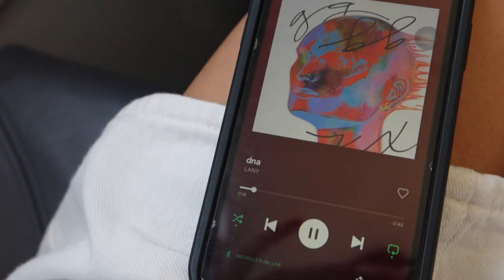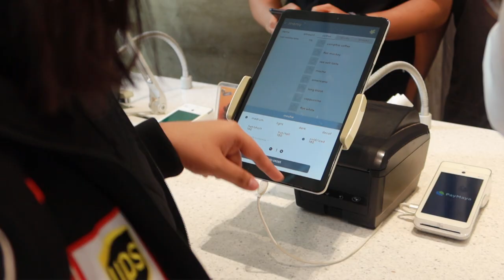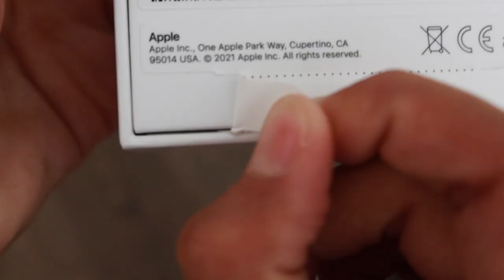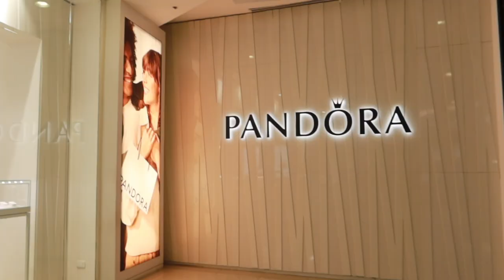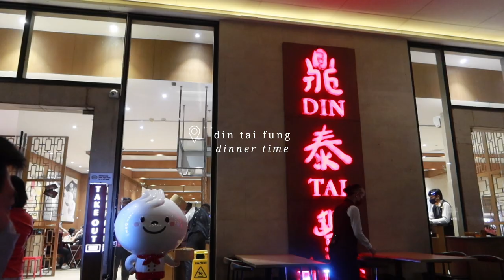Life Lately: Manila Vlog Part 1, iPhone 13 mini Unboxing, Condo Tour & Shopping 🛍 🏙 || Michelle G.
Spend the day with us in our Manila Trip ✈️ we stayed around BGC to eat and shop all day 🤑 Also did an unboxing for my new iPhone and a tour on the loft condo we stayed in, at BGC. Check out how our part one trip went 🫶🏻